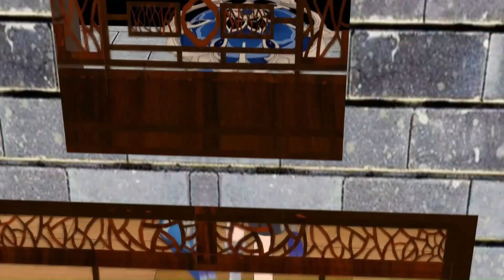Conqueror Wanderer (Genshin Impact/原神/MMD) Lyrics in description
Hello people,  how is your day today?   o(*￣▽￣*)o

I wonder what Wanderer is doing these days...

Lyrics
Conqueror
Conqueror
I'm taking the start as I open the book
Don't care if it's a draft, I make my own rules
I'm an untouchable target, 'cause I'm way far from you
I'm an unstoppable rocket going straight to the moon
I'm taking my chance 'cause life may be cruel
I'm no guilty for it and I got nothing to lose
Baby will you follow me for a ride in ecstasy? Oh
Conqueror, conqueror
Conqueror, conqueror
Conqueror, conqueror
Conqueror, conqueror
How is it bad to charge at the light?
I got no brakes and I f**k all my doubts
I'm an unstoppable rocket flying straight to the moon
If you wait the day, you'll be a hero
Just start it now, forget the zero
Conqueror, conqueror
Conqueror, conqueror
Conqueror, conqueror
Conqueror, conqueror

*Created by Tanpopo*
Motion not mine